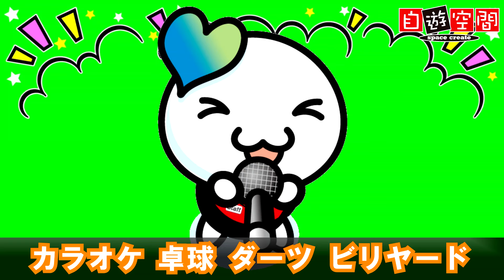自遊空間新潟佐渡店 人気メニューオーディション開催 2408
自遊空間新潟佐渡店が、人気メニューオーディション開催！
２００円メニューに選ばれる日を信じて、
みんなで推しのメニューに投票しよう！！

住所：〒 952-1306 新潟県 佐渡市長木赤坂 811